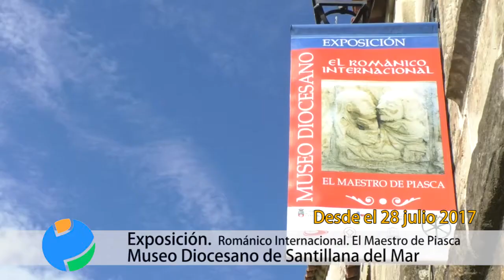Visita la exposición de "El Románico Internacional. El Maestro de Piasca" en Santillana del Mar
Visita la Exposición del románico internacional  El Maestro de Piasca en  Santillana del Mar

El románico más excepcional.
Románico en Cantabria
Románico Francés,
Santillana del Mar
Museo Regina Coeli